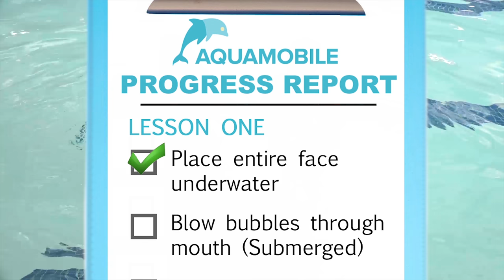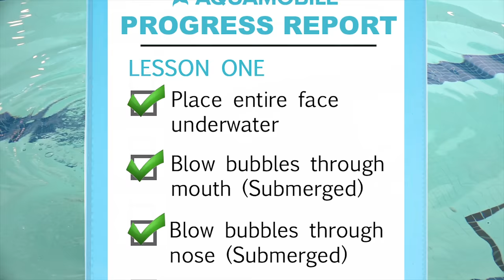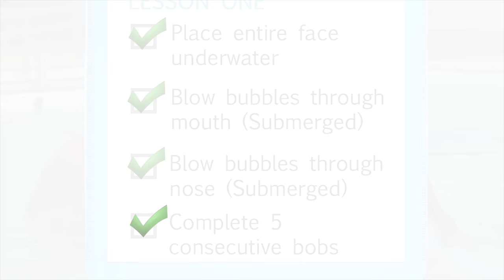Learning to Swim as an Adult: How to Blow Bubbles Underwater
In this learn to swim lesson we’ll be showing you how to enter the water for the first time, how to get comfortable putting your face into the water, and lastly how to blow bubbles underwater. Focusing on blowing bubbles from both your mouth and nose, you’ll be learning one of the most basic and important skills when it comes to learning how to swim!

If you need a recap on how to do any of the other skills check out our Adult Learn to Swim Series playlist

About Adult Learn To Swim Series
We'll teach you how to swim with real learning  progressions that are applicable in the pool environment . AquaMobile private swim lessons are great for Adult swimming lessons, swimming lessons for kids, and swimming lessons for young adults. These swimming lessons for beginners will introduce a new swimming skill in each video. Learn how to swim for beginners, how to blow bubbles underwater, how to float in water, how to flutter kick, how to swim freestyle, and everything in between!

About AquaMobile
We are the leading at home private swim lesson provider in North America and Australia. Our certified and insured swim instructors travel to your home to teach private learn to swim lessons or provide private event lifeguarding services in your own backyard, condo, HOA, or Apartment pool in cities across the United States, Australia & Canada. We've taught thousands of students young and old how to swim safely and effectively.

Looking to book swim lessons?